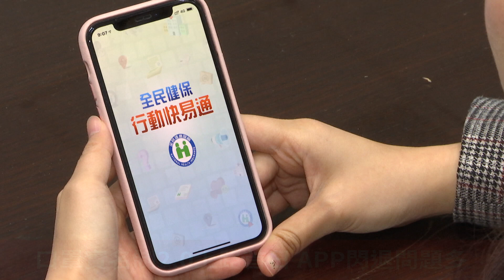口罩實名制2 0上路 首日APP閃退問題多【央廣新聞】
口罩實名制2.0上路首日，讓大家可以上網預購口罩，系統運作如何？好買嗎？推出這項政策後、藥局排隊人潮是否減少，等下帶您關心，先看到(12日)早上九點、開放系統讓大家預購口罩，不過很多民眾打開健保署的APP卻遇上閃退或是當機，無法使用，健保署說，原本上線前的壓力測試 是8萬人，但一次湧入了10萬人，造成系統塞車，其中更只有不到5分之一、約兩萬多人，成功預約到口罩。